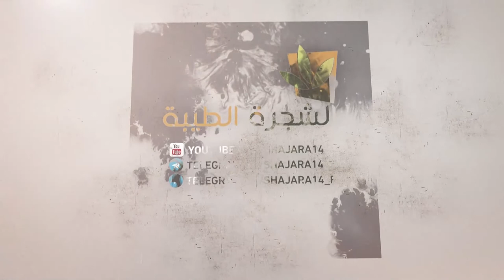347- شرح أصول الكافي - أحاديث من باب أن الإمام متى يعلم أن الأمر قد صار إليه - السيد جعفر الشيرازي